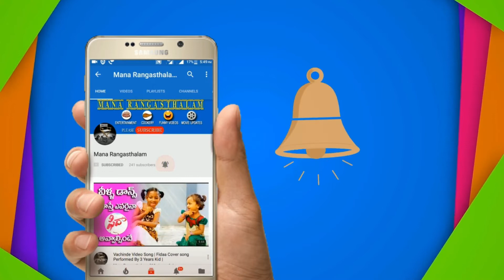Real Talk With Crazy Abhi | Sr. Actor Narayana Rao Talk About Tollywood Trends | Mana Rangasthalam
Real Talk With Crazy Abhi | Sr. Actor Narayana Rao Talk About Tollywood Trends | Mana Rangasthalam | realtalkwithcrazyabhi#